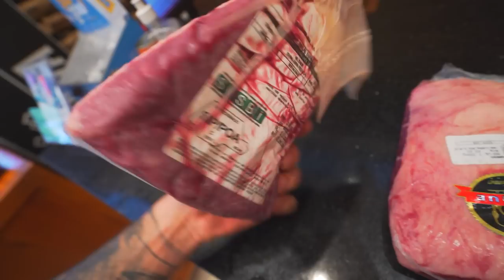ELE QUIS COMPRAR MINHA PORCHE PARCELADIN !!! 🔥